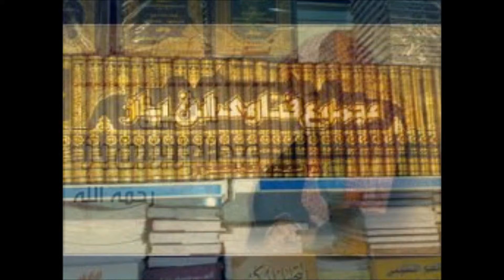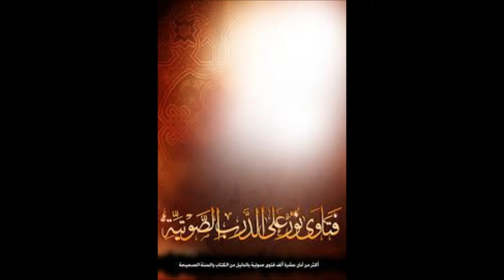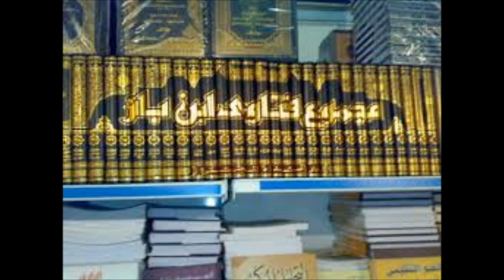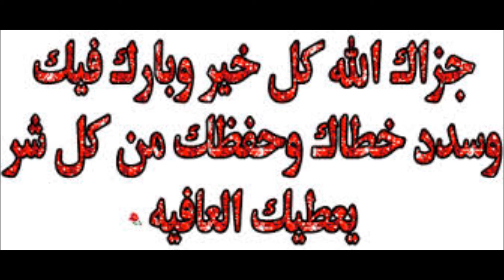فتاوى الشيخ عبد الله بن عبد العزيز بن باز في حكم التوسل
مجموعة من فتاوى الشيخ عبد الله بن عبد العزيز بن باز في
حكم التوسل

اقتباسات من الموقع الرسمي
لسماحة الشيخ رحمه الله